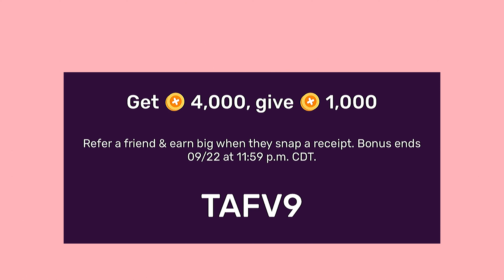UPCOMING Deals at Walgreens 09/22-09/28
𝐇𝐞𝐥𝐥𝐨, 𝐆𝐮𝐦𝐦𝐲 𝐁𝐞𝐚𝐫𝐬🐻! 𝐓𝐡𝐢𝐬 𝐢𝐬 𝐣𝐮𝐬𝐭 𝐚 𝐟𝐫𝐢𝐞𝐧𝐝𝐥𝐲 𝐫𝐞𝐦𝐢𝐧𝐝𝐞𝐫: This video is not for everyone. Additionally, if you're not a fan of anime-style videos or if you find my voice intimidating, you are free to skip this video.

🎀 Before you dive into couponing at Walgreens, make sure you're familiar with the basics. Here are some helpful guide videos:
𝙁𝙞𝙣𝙙 𝙢𝙮 "𝙃𝙊𝙒 𝙏𝙊" 𝙥𝙡𝙖𝙮𝙡𝙞𝙨𝙩 𝙛𝙤𝙧 𝙢𝙤𝙧𝙚!